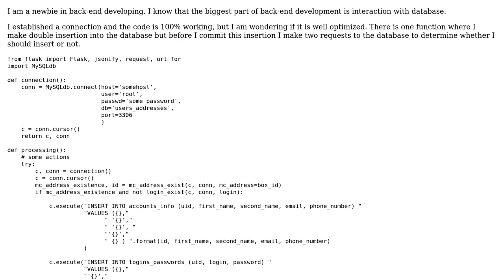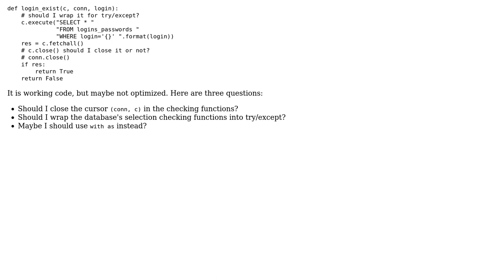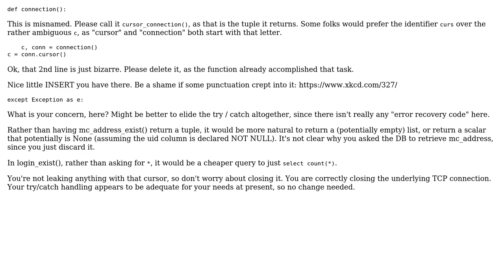Code Review: Conditionally inserting MySQL entries in a Flask app (2 Solutions!!)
Code Review: Conditionally inserting MySQL entries in a Flask app

With thanks & praise to God, and with thanks to the many people who have made this project possible! | Content (except music & images) licensed under CC BY-SA | Music | Images & others | With thanks to user J_H user Ivan user aghast user 200_success and the Stack Exchange Network Trademarks are property of their respective owners. You are responsible for your own actions.